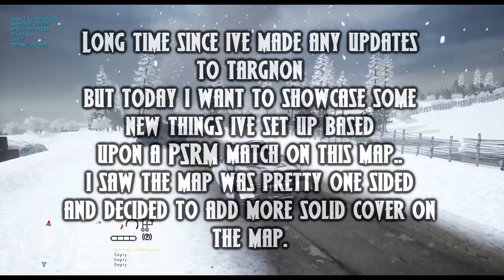Post Scriptum Mod: Targnon "Take cover" update Fast showcase.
After a match i saw on PSRM i decided to tweak my map to suit better for infantry gameplay, i felt the version currently in the workshop is quite "open" for good engagements.

-Added way more ways to infantry to cover and advance towards the town of targnon
- Edited West and East part of targnon
- Added more foliage to block some view from town but removed certain objects to allow defenders to kill people up easily if they dont take cover.